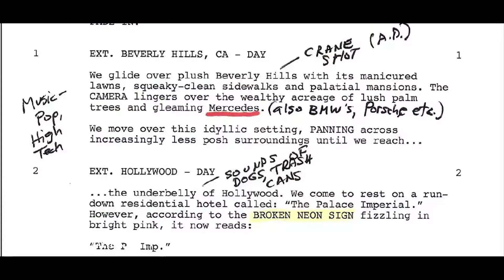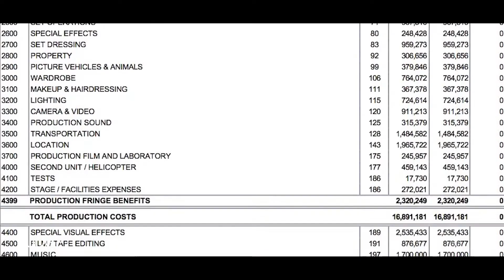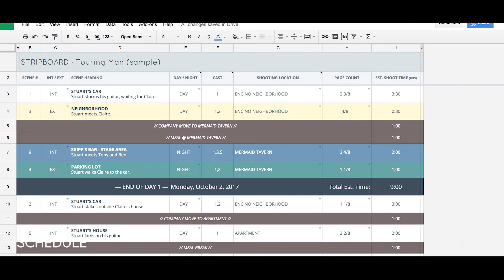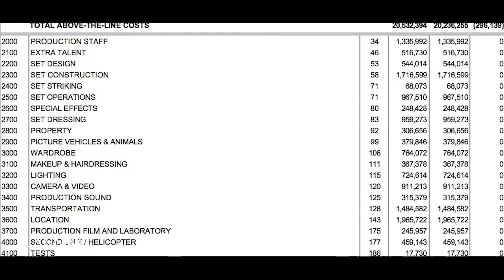Pre-Production Stage Works Filmmaking Rajubudiga